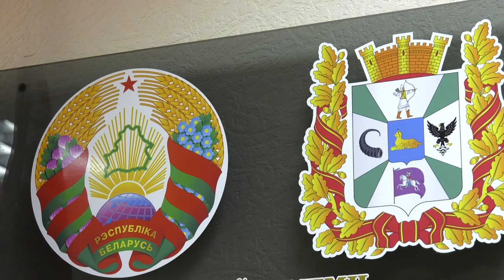Диалоговые площадки о развитии страны